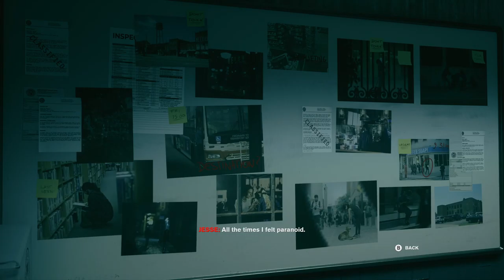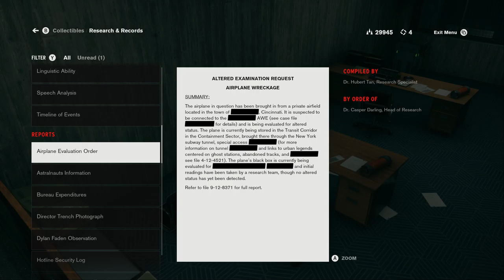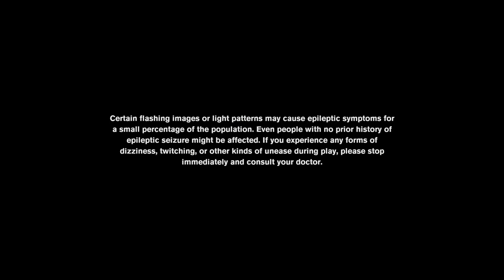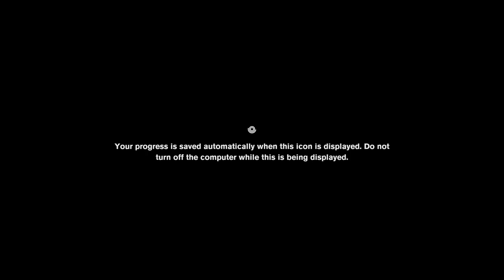Control (Part 4)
Full stream of my Control playthrough!